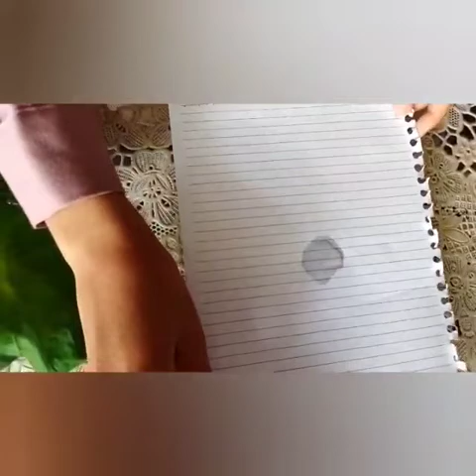VIDEO PRACTICE - COHESIAN AND ADHESION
Kelas : Pendidikan IPA Reguler A
Kelompok 1
Anggota :
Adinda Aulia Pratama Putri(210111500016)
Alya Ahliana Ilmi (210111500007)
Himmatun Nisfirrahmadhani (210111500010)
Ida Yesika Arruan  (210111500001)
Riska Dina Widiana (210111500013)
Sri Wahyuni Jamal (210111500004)